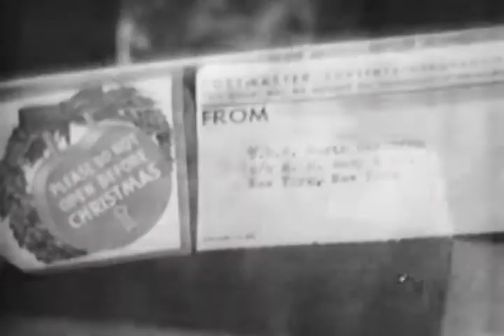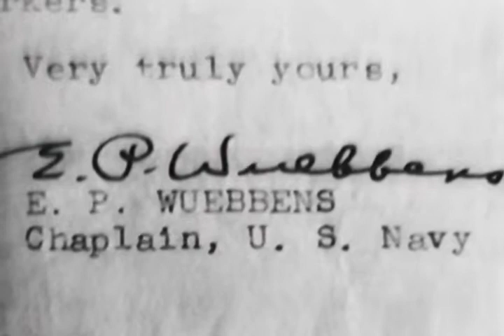Blue Jacket Holiday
What was Christmas like during World War 2.
War has made a difference in Christmas to a lot of fighting men. Men kept away from their families by the urgent business of war.
Most of the kids are too young to know what the war is all about yet.
But they do know that their fathers and brothers will be away until people all over the world will be able to celebrate Christmas in their own homes.

And there will be peace on Earth again and goodwill to all men.